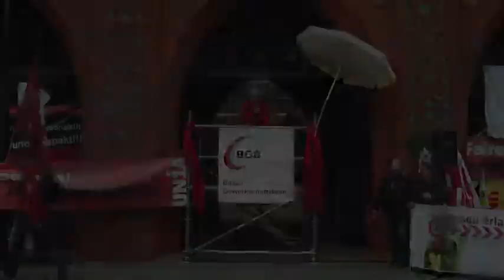1. Mai in Basel: SP-Präsidentin Brigitte Hollinger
SP-Präsidentin Brigitte Hollinger mit einem Teil ihrer Rede am 1. Mai in Basel.